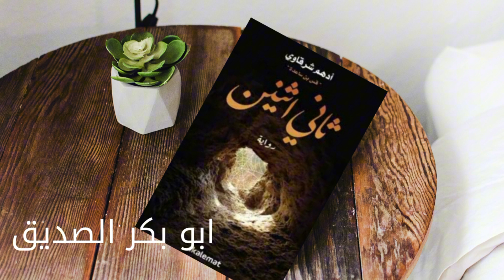روايه مسموعه ثاني اثنين (الجزء الثاني) عن سيره ابو بكر الصديق للمؤلف والكاتب أدهم شرقاوي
روايه ثاني اثنين لأدهم شرقاوي يتحدث فيها عن سيدنا ابو بكر الصديق خليفه رسول الله صلى الله عليه وسلم
نبذه
وأتى من بعيدٍ تفوحُ منه رائحة الصحراء... عربيٌ خالص لا شِية فيه! نحيلٌ كأنه سُنبلة قمح! دقيق السَّاقين كأنه عدَّاء، ولكن ثمة شيء فيه يخبرك أنَّ له سِباقاً غير سباقات النّاس! وجهه أبيض نجا من شمس الصحراء بأعجوبة! ظهره فيه انحناء قليل كأنّه كان يحملُ شيئاً ثقيلاً على كتفيه طوال عمره، ولكن نظراته

كتاب لأدهم شرقاوي يصف فيه لمحات من سيرة أبي بكر الصديق رضي الله عنه، بأسلوبه الأدبي العذب النقي، ويسلط الكاتب الضوء على مواقف أبا بكر ويزيدنا معرفة بهذه الشخصية التي تقل بدرجة عن الانبياء وترتفع بدرجات عن الناس، يعرض أدهم شرقاوي أوجه الاشتباه التي وجدت في سيرة أبي بكر، ويذكر أخلاقه وصفاته الحميدة
وبما أن العنوان "ثاني اثنين" فهذا يعني بأنه سيسرد صحبة أبي بكر للنبي صلى الله عليه وسلم بداية من رحلة الهجرة من مكة إلى المدينة ومكوثهما في الغار.

ولا يتوقف الحديث هنا بل يستمر إلى خلافته رضي الله عنه وقوله"أينقص الدين وأنا حي" !!

تحياتي لكم💗